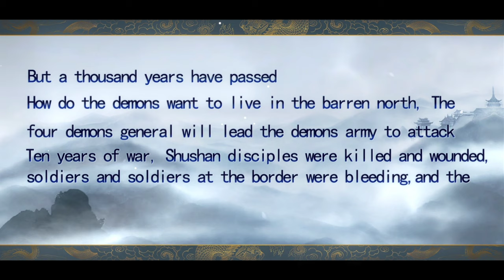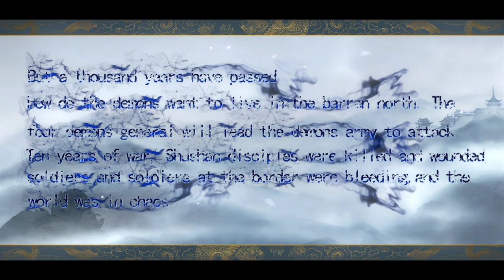Sword of Shushan Gameplay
《Sword of Shushan》is a strategic war chess game based on the holy land of Shushan and the war between ancient demons. The player will play the role of Han Yunchuan, a disciple of Shushan, who will call on the friars of Wufeng and the elite of Taihao royal family to fight against the ancient demons.